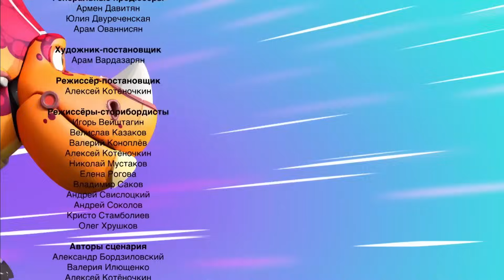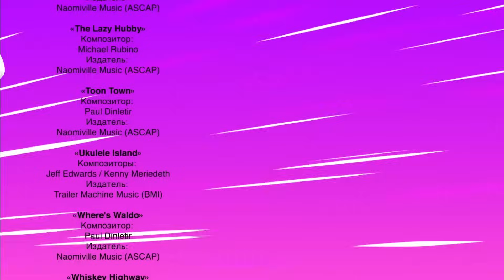Turbozavrlar 🦖 | Animatsion seriyaning eng qiziqarli daqiqalari ⭐ | Multfilmlar ☀️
00:00 - Бўрон
06:24 - Баҳс
11:56 - Ананас
17:29 - Ракета
23:00 - Қазишма

Аъзоларингиз билан биргаликда томоша қилинг ва бизнинг каналимизга обуна бўлинг!

“Турбозаврлар” – бу машиналарга айланиши мумкин бўлган ғайриоддий динозаврлар ҳақидаги болалар учун янги ривожлантирувчи мультфильм! Петя, Катя ва Ипполит исмли кичик болалар билан биргаликда динозаврлар ҳар ҳил қийин ҳолатларга тушиб қолишади, бир бирларига ёрдам бериб барча саргузаштларга тайёр бўлган ҳақиқий ва аҳил гуруҳга айланишади. Ушбу 2019 йили яратилган замонавий россия мультипликация сериали нафақат болалар учун мўлжалланган қизиқарли эрмак. Мультфильм болани унинг атрофидаги дунё билан таништиради, онг-билим даражасини кенгайтиради ва эмоционал ақлини ривожланишга ёрдам беради!